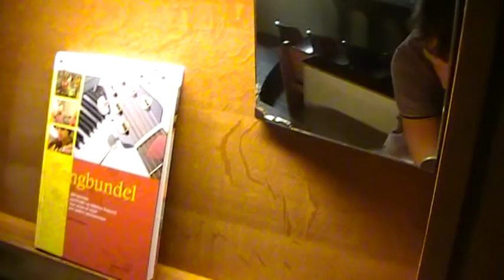Come Back To You (Silence is Sexy) - Church Organ Edition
just testing an old, archaïc instrument by playing some SIS-tunes.